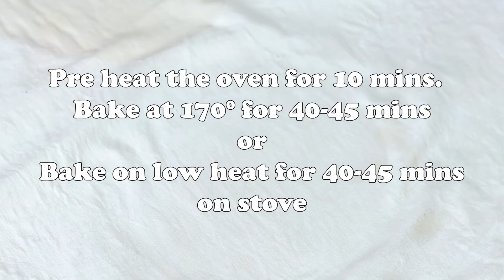Velvet Cake Tutorial | Easy Birthday Cake Decoration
Velvet Cake Tutorial | Easy Birthday Cake Decoration | Sadia's Dine

Velvet cake is fluffy, moist and has a velvety crumb that melts in your mouth. Learn how to make a homemade velvet cake covered in a thick layer of stabilized whipped cream.

We would love to see your works! Please tag us on Instagram and Facebook at Sadia's Dine or use the hashtag sadiasdine and show us your creations!

Hi, I am Sadia. Cooking is my passion. I like to share my easy cooking methods so that it becomes so easy along with delicious tasty foods. Cooking in a simple, healthy style for gaining some inner peace. It’s fun to make food. :)
Unauthorized usage,editing , or stealing this video is prohibited.